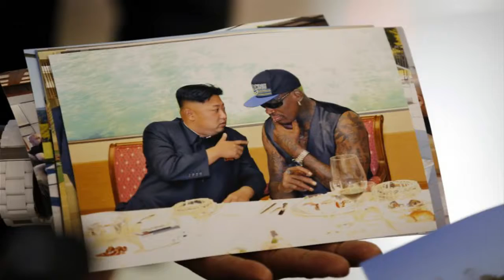Ex-NBA Star Rodman Heads to North Korea as Private Citizen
Former National Basketball Association star Dennis Rodman said on Tuesday he was on his way to North Korea as a private citizen, returning to the isolated country where he has previously met leader Kim Jong Un.

Rodman was mobbed by journalists when he arrived at Beijing's airport on Tuesday to catch a flight for the North Korean capital.

"I'm just trying to open the door," Rodman told reporters wearing sunglasses, a dark shirt and baseball cap, and with facial piercings.

"My purpose is to actually to see if I can keep bringing sports to North Korea, so that’s the main thing," said Rodman, who spoke quietly and was escorted through customs and immigration by two handlers.

Rodman added in the tweet that he would “discuss my mission upon my return to the USA.”

Tensions have heightened on the Korean peninsula over Pyongyang's nuclear and missile tests and its vow to develop a nuclear-tipped missile capable of hitting the U.S. mainland, presenting U.S. President Donald Trump with perhaps his most pressing security worry.